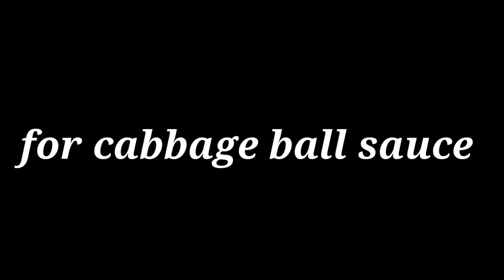Cabbage meat ball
Super yummy with sweet chili sauce

ingredients

1big repolyo
8tbsp flour
8tbsp cornstarch
1/2 tsp salt
pepper
2tbsp sugar
1tbsp oyster sauce
3pcs egg
pork giniling
onion
garlic

sauce

onion
garlic
1 1/2 tbsp vinegar
salt and pepper
8tbsp brown sugar
chili (optional )
1 1/2 cup water
1tbsp flour
1tbsp cornstarch